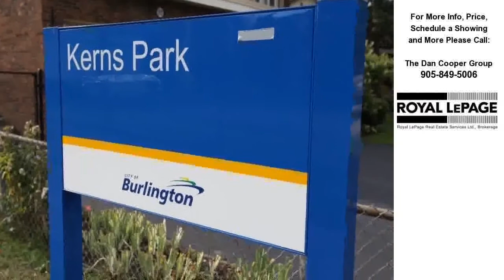1944 Fieldgate Drive, Burlington, Ontario Presented by The Dan Cooper Group.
Click link to see more photos, school, area information and more